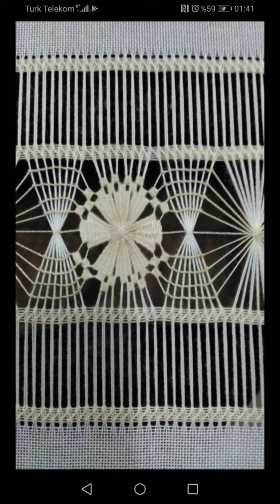So Beautiful And Unique Tarkashi Design For Mardana Shirts | Newest Tarkashi Design For Patti 2022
So Beautiful And Unique Tarkashi Design For Mardana Shirts
Newest Tarkashi Design For Patti 2022